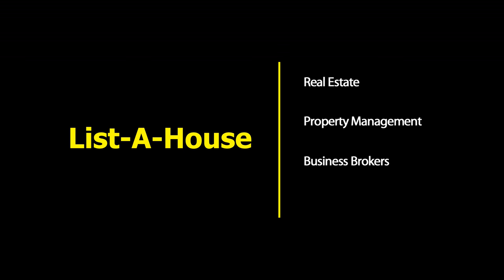Condo in Hallandale | Hallendale Beach, Florida Real Estate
Condo in Hallandale  | Hallendale Beach, Florida Real Estate | James L Migues | Central & South Florida Real Estate
List-A-House.com

Nice and Relaxing condo in Hallandale Beach. Just off the intersection of Hallandale Beach Blvd and US1 ... minutes from Gulf Stream Park which is Full of entertainment and minutes from Publix, restaurants and the beach. This is a 55+ community. Great location at ground level. No need for elevators nor stairs. Condo needs a little TLC.

   List your house with List-A-House!

List-A-House.com
Brokered by List-A-House® Realty, LLC

• Track Info:
Title: Bright Future
Artist: Silent Partner
Genre: Pop
Mood: Inspirational